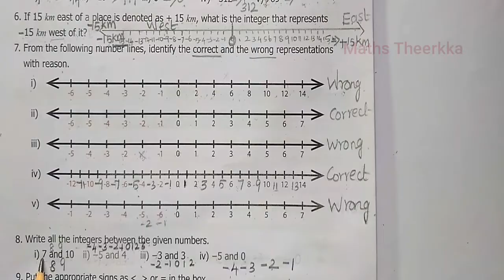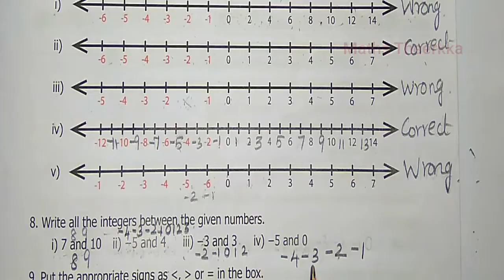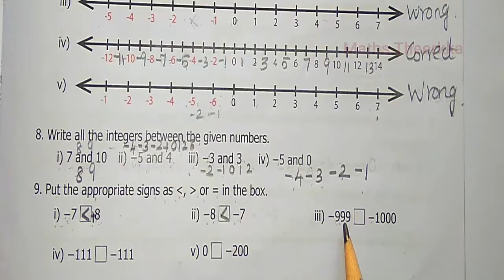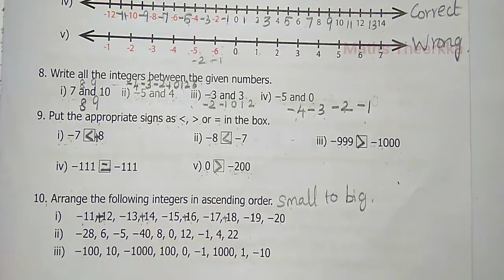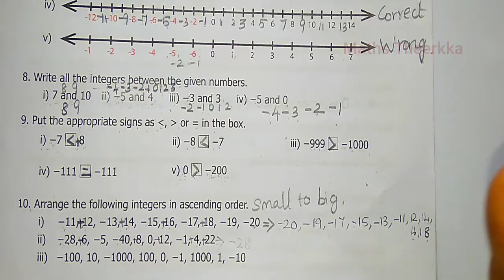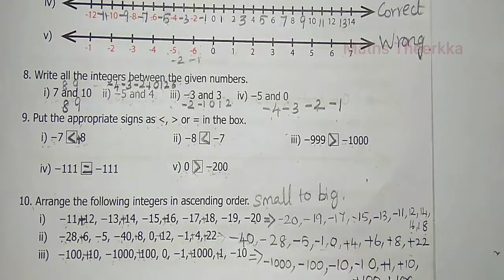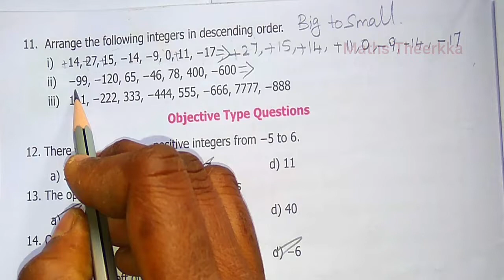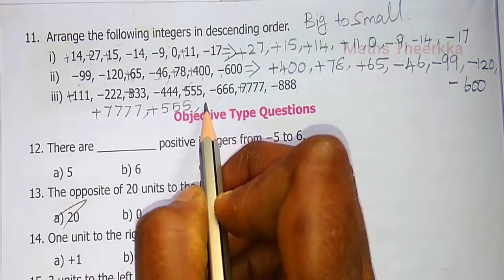6th std maths term 3 exercise 2.1 | Question 8 to 11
6th std maths term 3  chapter 2 integers lesson exercise 2.1 question 8 to 11 answer

8. Write all the integers between the given numbers
9. Put the appropriate signs
10. Arrange the following integers in ascending order
11. Arrange the following integers in descending order